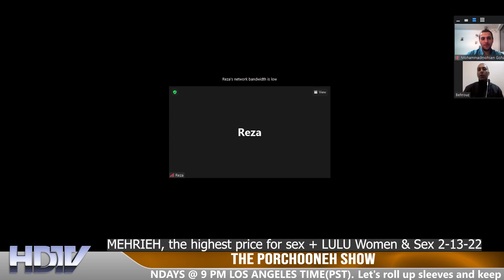Porchooneh TV-MEHRIEH the highest price for sex-LULU 3 Women N Sex-2-13-22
* THE PORCHOONEH SHOW *
*LIVE SUNDAYS @ 9 PM LOS ANGELES TIME *
Talkontv.com
FoodTV24.com
Tvboxhd.com
**ZOOM ZOOM ZOOOOOOOOOMMM**
Wallet Address: Tether US (USDT) TRC20 TXKb7hvzYz1dUQhT6U4LMc3HMD6ccwnGSk
Wallet Address: Tether US (USDT) ERC20 0x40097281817e8a68be5e36d7b7060f95cf966349
Wallet Address: Tether US (USDT) OMNI 14W4iAyvoWrvKMVX8m9KUgprE7A7p4ibJj
As we are continuing the NEW SEASON of THE PORCHOONEH SHOW .
Let's roll up sleeves and keep talking about life and TAKING CARE OF MEN & WOMEN in the dating world.
PORCHOONEH RADIO
Live Radio Shows Sundays @ 9 PM LA Time
THE PORCHOONEH SHOW, NEW SEASON
"HOT AS A PISTOL! "
PORCHOONEH.TV
The TV show none of the miserable Persian TV stations have the balls to handle, is now blasting worldwide live in HD 24/7. Isn't it cool?!!
Watch Now:
NEW LINK AVAILABLE: New and Improved, Easy to access and remember!
Listen And Watch Here:
PORCHOONEH.TV
OR
TV.porchooneh.com
ONLY ON PORCHOONEH RADIO & TV
...Shocking & Surprising as usual, no censorship for real!!! ...
PLEASE JOIN OUR FAN PAGES:
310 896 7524 CALL LIVE
CALL
U'LL BE SURPRISED
DATING, SEX, LOVE, RELATIONSHEEEEEP! & ALL WALKS OF LIFE
Wherever U R Stuck !!
Behrooz Pakshir
Porchooneh
INESSSSTAAAA...!!!???
SKYPE ID : PORCHOONEH11 , FOR LIVE CALLS
YAHOO ID : porchooneh_show
PORCHOONEH HOTLINE: U'LL BE SURPRISED
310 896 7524 FREE for a limited time on live shows
SEX, LOVE, RELATIONSHEEEEEP! & ALL WALKS OF LIFE